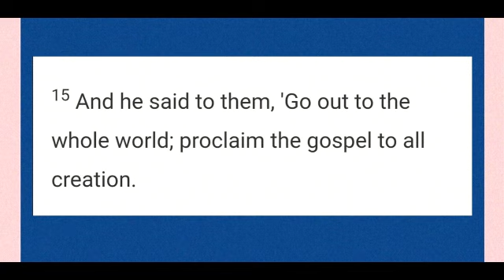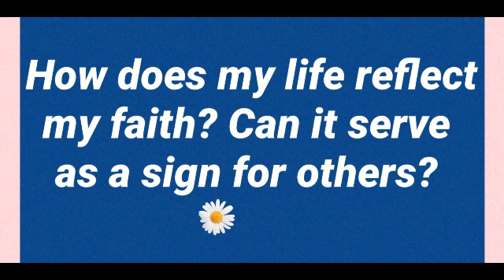Gospel and reflection of the day